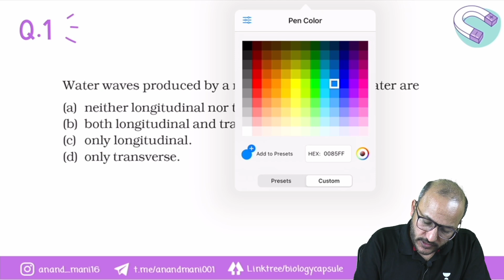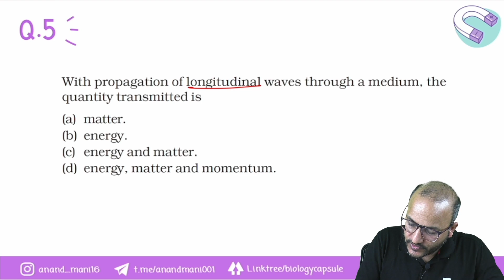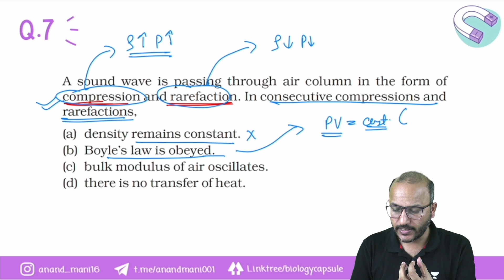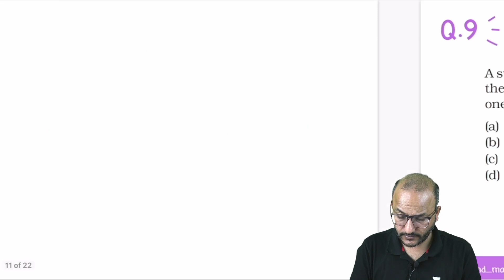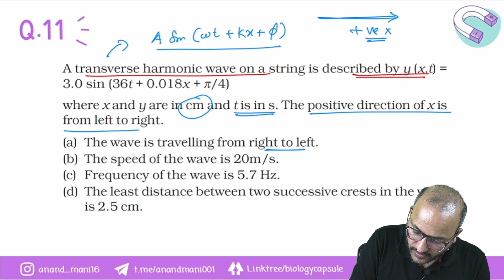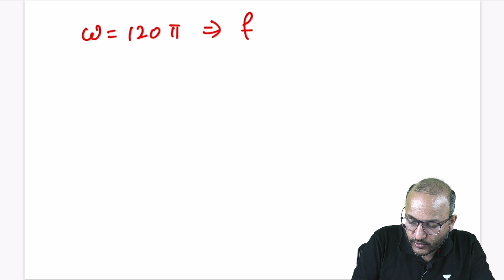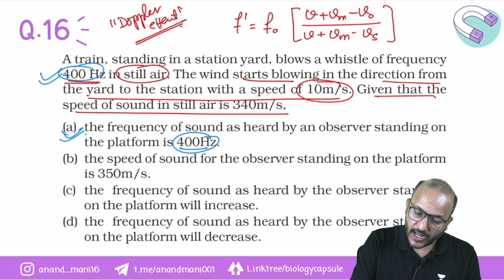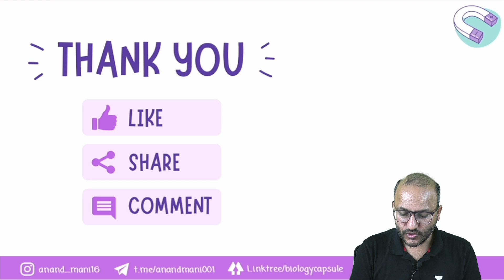Waves | NCERT Exemplar | Dr.Anand Mani and Team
In this video Pratap Sir will be addressing NCERT Exemplar Questions of Waves. Each question is discussed in detail and special emphasis is given on the concept clarification for a complete and crystal clear understanding of the topic. Students preparing for NEET2022 or NEET2023 or Boards will be benefited from this lecture.